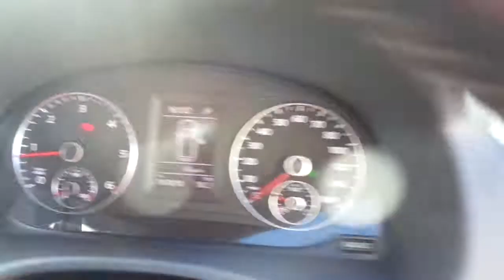2013 13 VOLKSWAGEN CADDY 1.6 C20 TDI HIGHLINE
Stunning Looking RARE TOP SPEC MODEL Volkswagen Caddy HIGHLINE DSG AUTOMATIC, Competitive Finance Available, Nationwide Delivery Available, 2 OWNERS, FULL SERVICE HISTORY, MOT, MARCH 2020, 2 KEYS & Usual HIGHLINE DSG Spec, This Volkswagen Caddy Highline Diesel Van Is 2 OWNERS FROM NEW & Comes With FULL SERVICE HISTORY INCL: NEW TIMING BELT FITTED/WATER PUMP FITTED AT 76K, MOT MARCH 2020, 2 KEYS & A Full Valet,